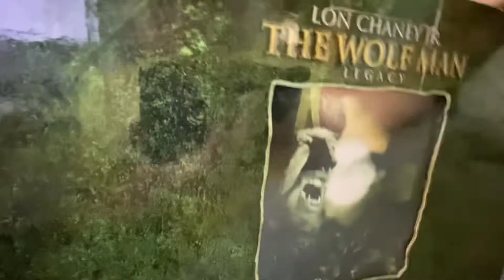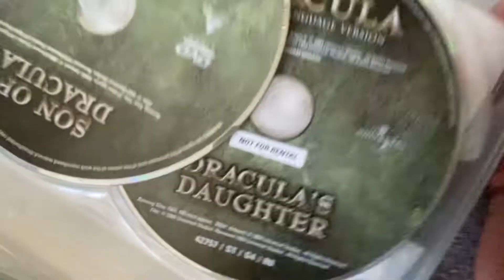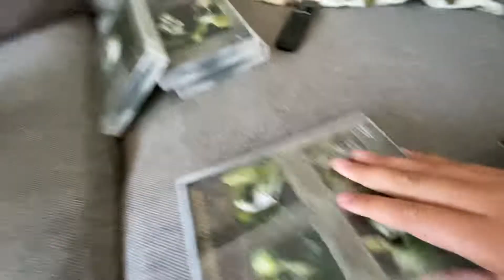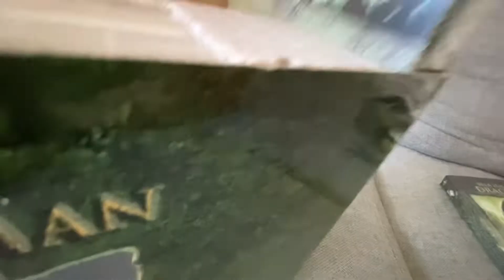The monster legacy dvd collection (Review)